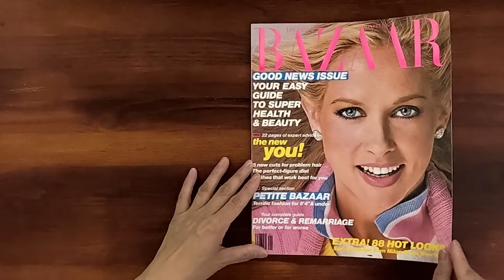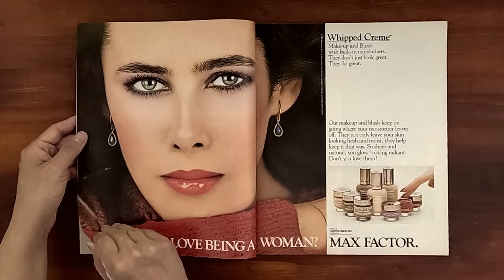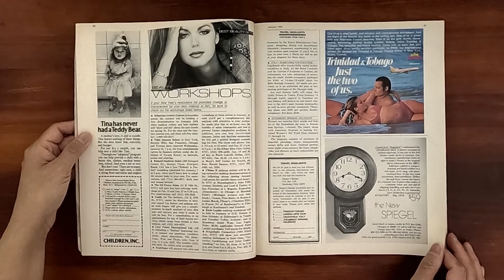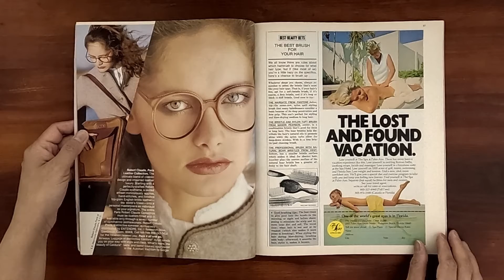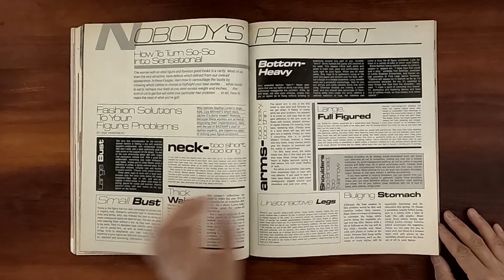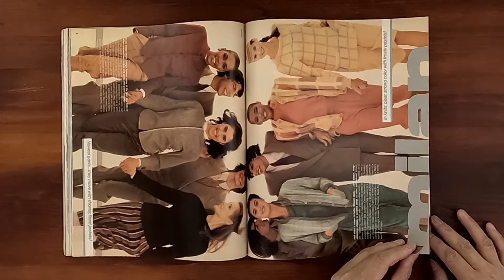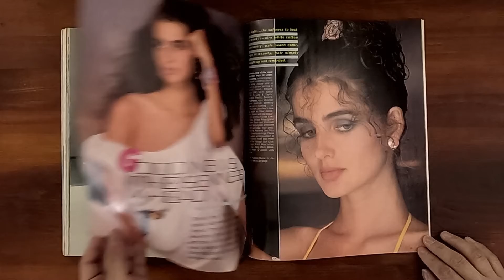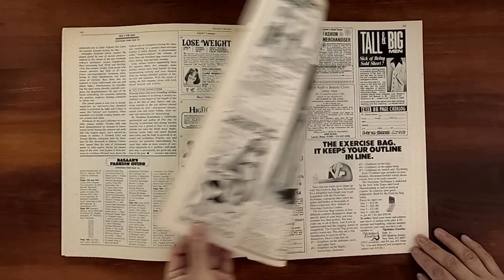1981 January ASMR Magazine Flip Through: Harper's Bazaar Shelley Smith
Vintage issue of Harper's Bazaar January 1981.  Relaxing ASMR sounds from page turning and a step back in time at the same time.

Shelley Smith on the cover.  Good news issue: your easy guide to super health and beauty.  Your complete guide to divorce and remarriage for better or for worse.  Extra!  88 hot looks.  American Beauty: Shelley Smith. Petite Bazaar: Sally Field, Cheryl Ladd, Morgan Fairchild, Carlene Carter. Bazaar's waist-away diet. The front runner...Milan.  From dusk to dawn: Paris...  The bazaar...Morocco. Sorciere...the lure of wearing all paillettes, a silk tuxedo or black lace!  Bistro nights. Fashion for all seasons. Eva Voohis models in "Good news!  The sexiness ahead".  The provocative pastels.